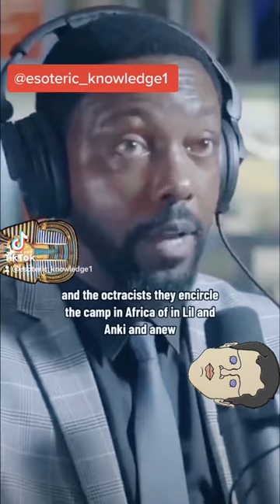Billy Carson:: on how Adam and Eve were created 😱🤯😳